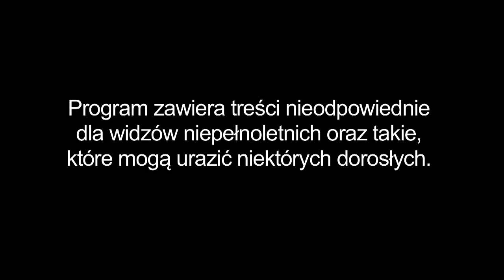Warsaw Shore 2 - zajawka odc. 1 - 'Wędkarz poszukiwany'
Już 20 kwietnia na antenie MTV Polska premiera drugiej serii jednego z najpopularniejszych programów, "Warsaw Shore - Ekipa z Warszawy". Seria to już fenomen, nie tylko w Polsce. Pierwszą edycję obejrzało ponad 5 mln widzów!

Miło nam poinformować Was, że drugi sezon Warsaw Shore zawita w naszej ramówce już 20 kwietnia. Nowe odcinki zawsze w niedzielę o 23:00.

W Ekipie zmiany. Do grupy dołączył bowiem nowy uczestnik, Jakub. Chłopak pochodzi z Poznania, gdzie pracuje jako bramkarz w kilku popularnych klubach. Jakub to wielki pasjonat sportu, w wolnych chwilach uprawia jogę i kulturystykę, a „po godzinach" imprezuje do białego rana.
A to nie wszystko -- w tym sezonie będzie po prostu Więcej, Więcej, Więcej. Odpalcie odjechane promo i zacznijcie odliczanie!